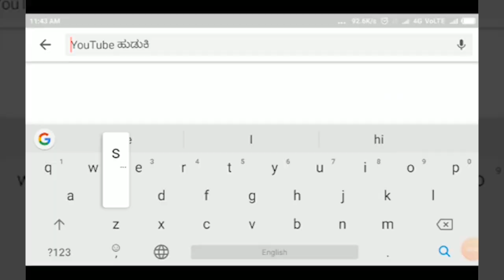KALBURGI-ಯಡ್ರಾಮಿ ಪಟ್ಟಣದಲ್ಲಿ ಸ್ವಾತಂತ್ರ್ಯಹೋರಾಟಗಾರರ ಹುಟ್ಟು ಹಬ್ಬ ಆಚರಣೆ||SATYAM TV KANNADA